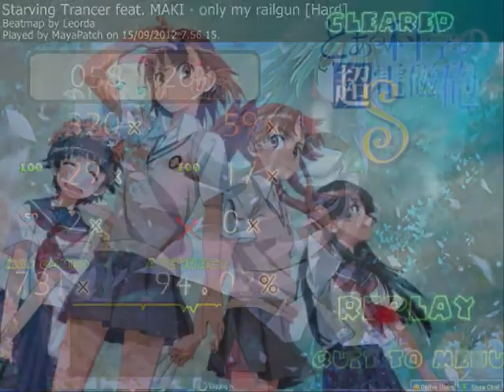[OSU!] Only My Railgun- Hard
Another beatmap xd